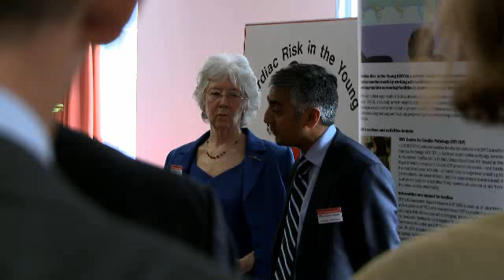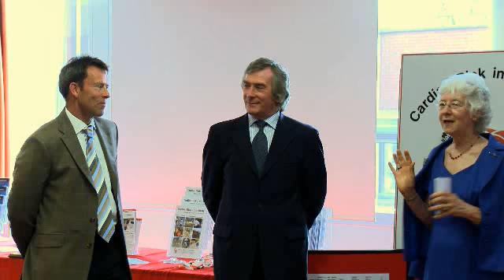Launch of the CRY Centre for Inherited Cardiovascular Conditions and Sports Cardiology